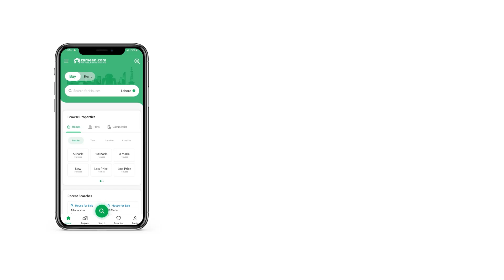125 SQYD RESIDENTIAL PLOT FOR SALE IN DHA CITY KARACHI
The perfect 125 Square Yards listing for your property needs are right within your reach. With the top-notch facilities available at the highly affordable price of Rs, this is an opportunity you must avail. This DHA City - Sector 3E hosts several decent properties. Take our word of advice and check it out. The growing property trend in Karachi makes it an ideal investment place. Residential Plot you've been looking for is available at the best price, so take action today. We bring you the best that real estate has to offer for making worthy investment or buying one for yourself.